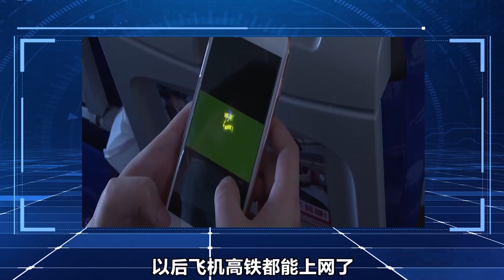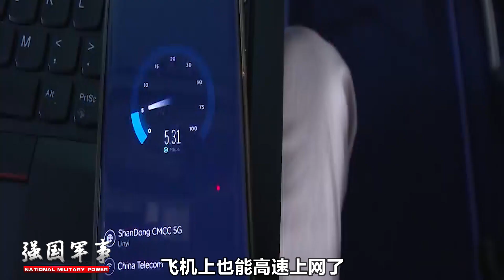高分十三號發射成功！這次就連印度人都感慨：做得好，祝賀中國！【強國軍事】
高軌光學遙感衛星，高分十三號發射成功！以後飛機高鐵都能上網了？這次就連印度人都忍不住感慨：做得好，祝賀中國！敬請關註本節目了解詳情 我們的影片會遵循公平、尊重的原則，確保不會包含任何仇恨言論的元素。